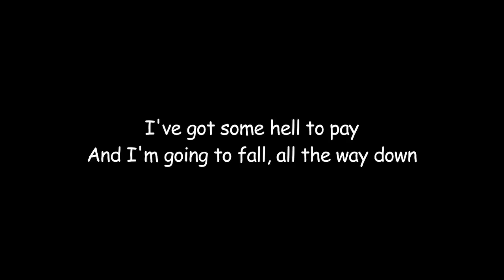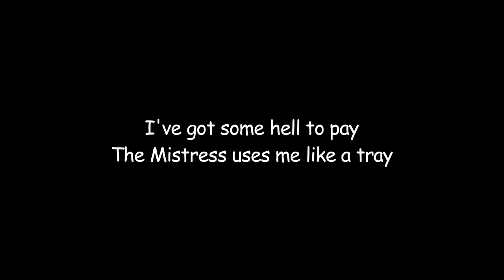LECHER TEDDY (Lyrics)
Just the lyrics to LECHER TEDDY from the Night Satan review, so you can sing along if you want.

LECHER TEDDY was doe by Vaults of Extoth and the lyrics were by ME.